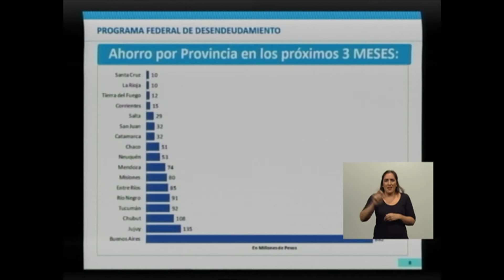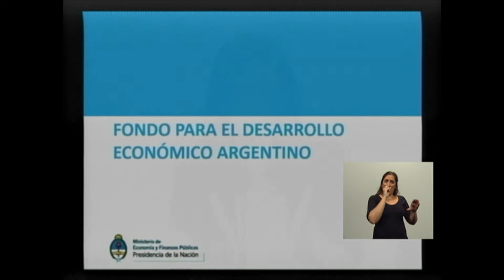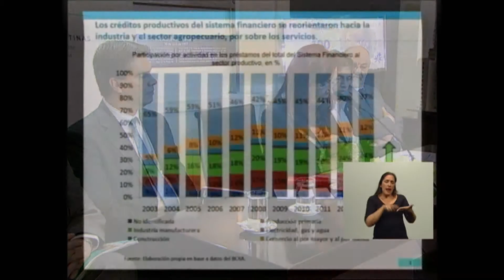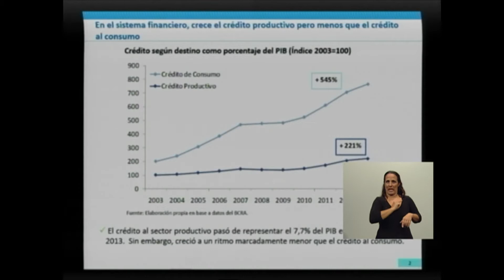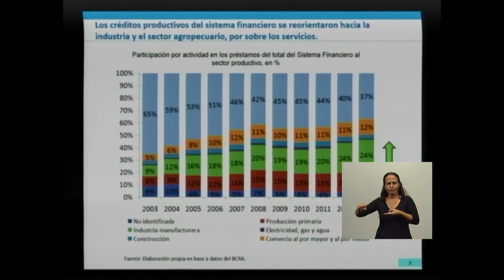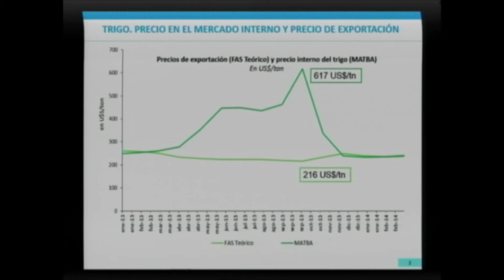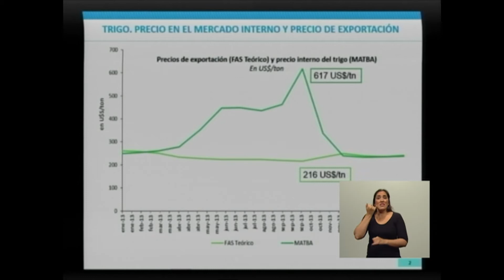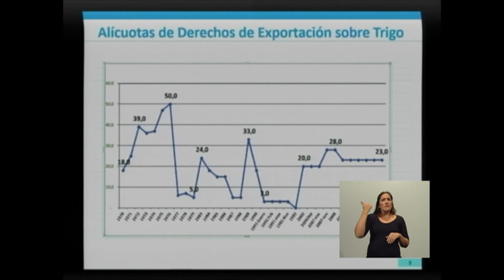Visión 7 - Cristina: "Siempre hubo derechos de exportación al trigo"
"El financiamiento productivo pasó del 7,7 del PBI al 16,9% en 2013". Luego de la firma de los convenios de reestructuración de las deudas públicas provinciales con la Nación y de anunciar el pago de reintegros a 10.519 pequeños y medianos productores de trigo (CEPAGA), la Presidenta recordó que en 2003 "existían más de 10 cuasimonedas en el país", reivindicó la creación del Plan Federal de Desendeudamiento, creado en 2010, confirmó el lanzamiento de una nueva línea de crédito (Fondear), de 10.000 millones de pesos destinado a financiar proyectos productivos de innovación tecnológica, y advirtió que "si no queremos que haya más aumentos de precios tenemos que aumentar primero los créditos al sector productivo, después al consumo". Cristina Fernández de Kirchner anticipó también que el Gobierno nacional autorizó la exportación de "medio millón de toneladas de trigo (adicionales), con el acuerdo de que si llegara a faltar trigo para el mercado interno los exportadores deberán comprar lo que se necesite a su costa". Emitido por Visión 7, noticiero de la TV Pública argentina, el lunes 28 de abril de 2014.